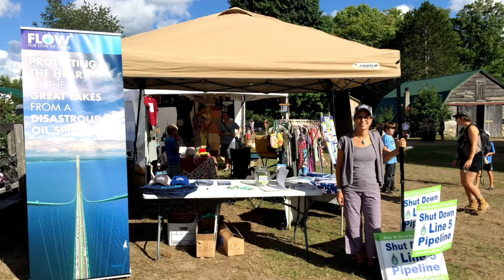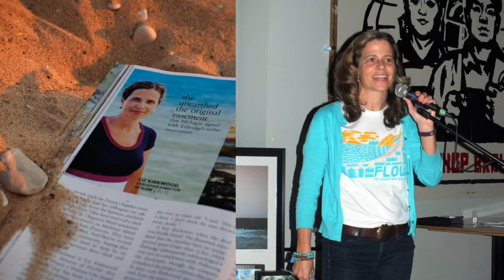Liz Kirkwood, 10 years at FLOW